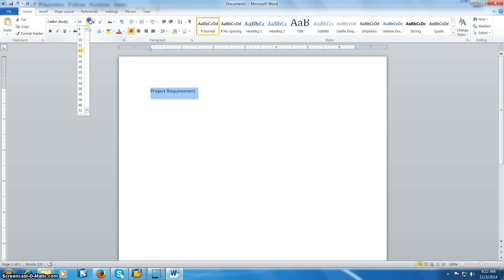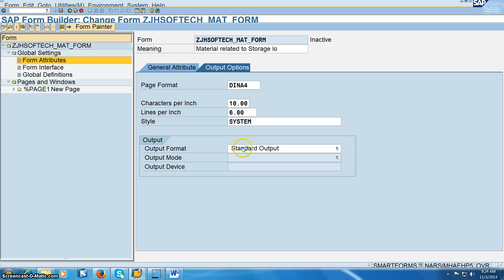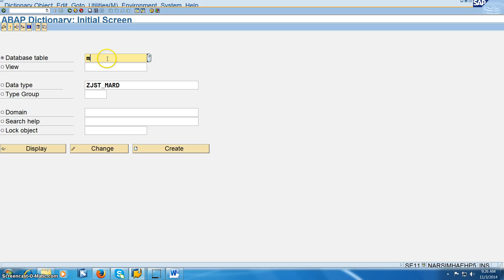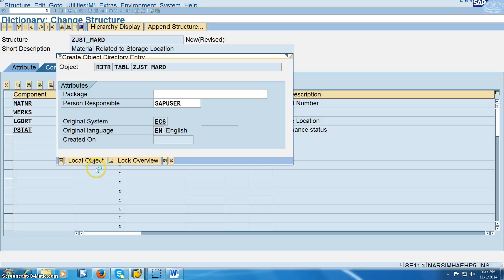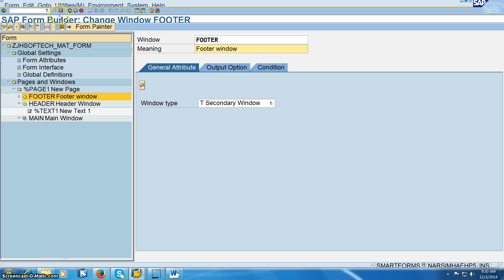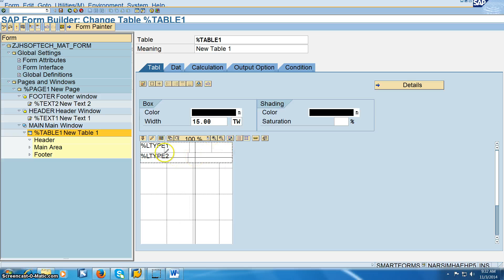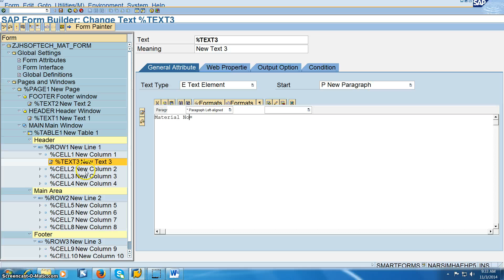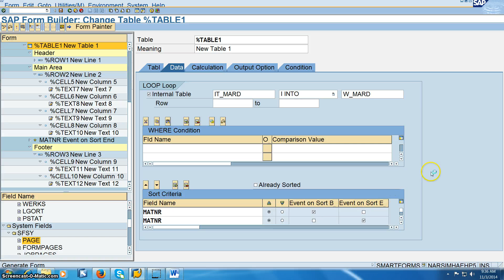SAP ABAP Smartforms Project steps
SAP ABAP FORMS ( Smart forms )